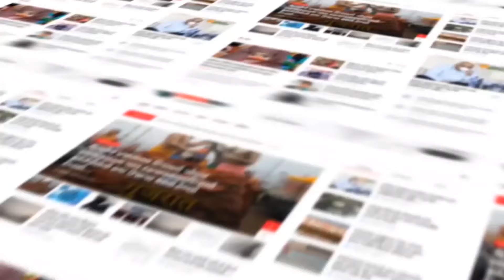ખંભાત : શ્રી સ્વામિનારાયણ મંદિર રાણા ચકલા ખાતે ભવ્યાધિ ભવ્ય રીતે સાકોત્સવ ઉજવવામાં આવ્યો